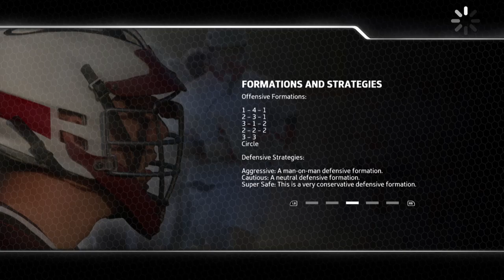lacrosse 16: MOST INTENSE GAME EVER!!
I finally played something other than battlefront. I hope you enjoyed this and let me know if you want more of this or just battlefront. Also, do you like shorter vids(10 min) or longer vids(30 min)?